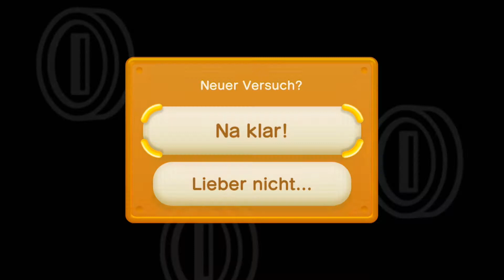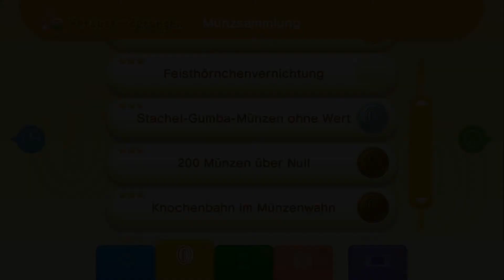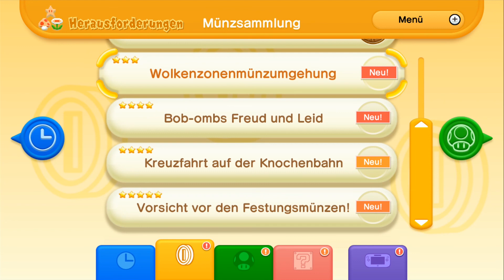Let's Play New Super Mario Bros. U - Part 46 - Der Münzenwahn wird härter